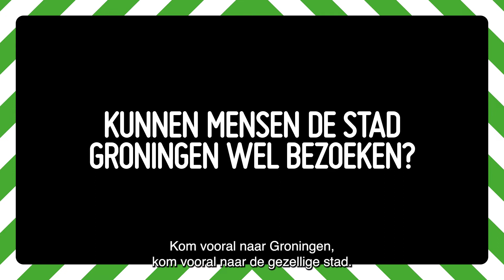Irene van der Velde: 'Wees welkom, maar bereid je reis goed voor'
Irene van der Velde, voorzitter van de Koninklijke Horeca Nederland afdeling Groningen, roept bezoekers op om vooral naar de stad te blijven komen tijdens Operatie Julianaplein. Maar, waarschuwt ze, wees goed voorbereid in de periode februari tot mei. "Maak gebruik van de bus, de trein, de P+R of de fiets."